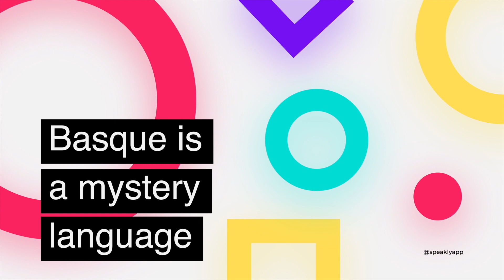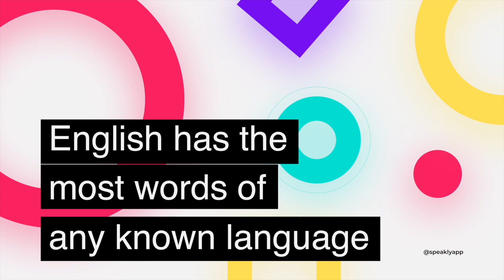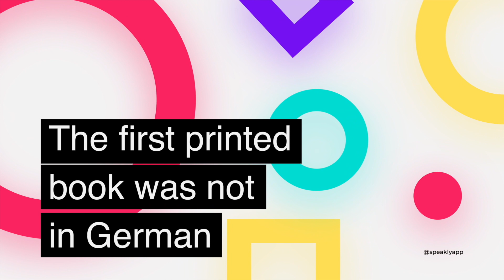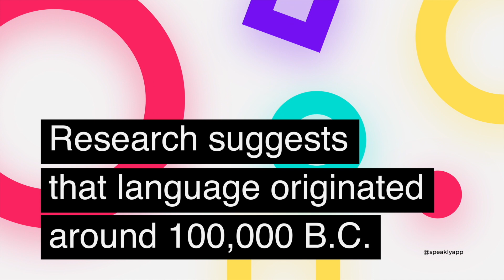10 Astonishing Language Facts You Won't Believe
Immerse yourself in the captivating world of languages with these 10 mind-blowing facts! This video showcases intriguing and lesser-known aspects of languages that are sure to pique your curiosity. Perfect for language enthusiasts and trivia lovers alike. Watch now and be amazed by the wonders of linguistic diversity!

Do you want to improve your vocabulary, comprehension and pronunciation even better and faster? You can do all that in the Speakly app which is an awesome way to improve all different parts of the language in a simple to use format. The Speakly app is basically like a private tutor, a native language teacher in your pocket - supporting you throughout the learning process.

To start your Speakly course, download the Speakly app

⭐  Table of contents:

0:00​​ - Intro
0:27 - Basque is a mystery language
1:15​ - English has the most words of any known language
1:45​ - The word “synonym” doesn’t have a synonym
2:07​ - The longest word without vowels is “rhythms”
2:47​ - The U.S. does not have an official language
3:30​ - The first printed book was not in German
4:31​ - Around 40% of all languages are endangered
5:20​ - Learning a second language makes you smarter
5:48​ - Research suggests that language originated around 100,000 B.C.
6:17​ - About 40% of English words come from French

➡️ "2 reasons why daily listening is the key to success in learning a language"

➡️ "Three Reasons Why Language-Learning Doesn’t Work in Schools (and How to Change It)"

⭐  Explore more Speakly products:

➡️ Want to study with a tutor?

➡️ Why pay for Speakly yourself if your company can pay for you? Get 30 free days of Premium studies for you and your colleagues